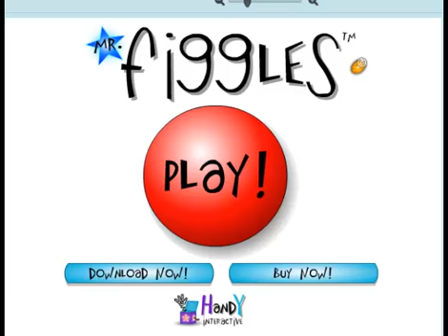mr frizzles game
baby hazel,baby hazel games,new baby hazel games,latest baby hazel games,kids baby hazel
,baby hazel cartoon,baby hazel flash games,baby hazel bathing games,
baby hazel hair care,baby hazel gardening,cute kidsgames,kids games,
games for children,new flash games Dora,english,episodes,episode,cartoon,
 Dora Full Episodes,Dora Game Series,